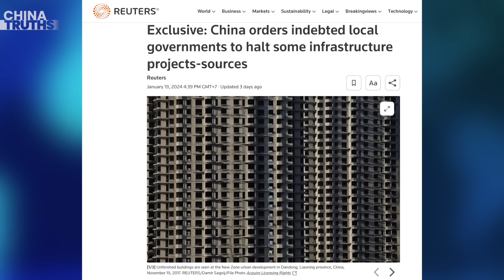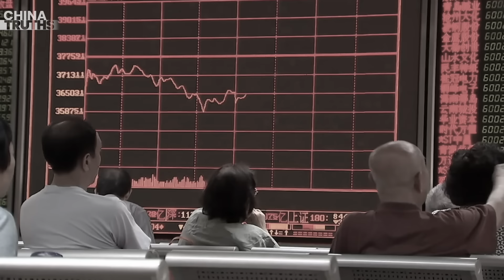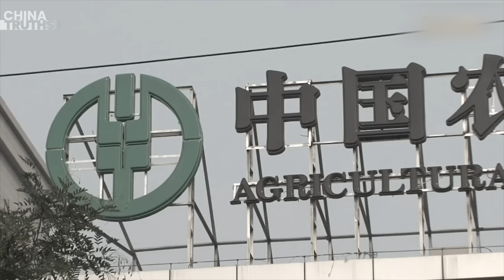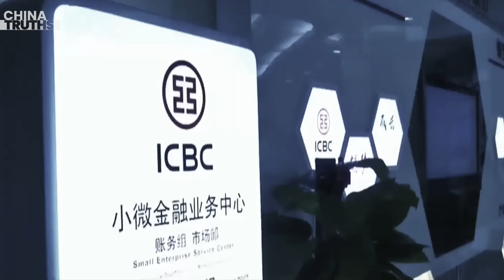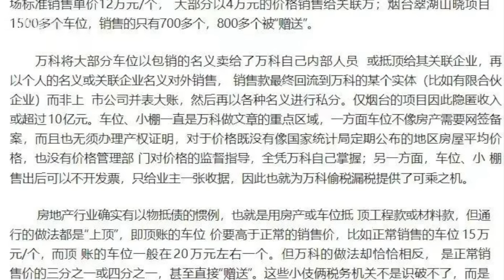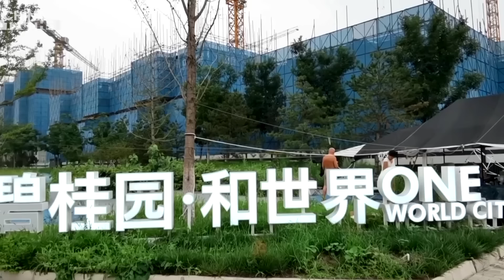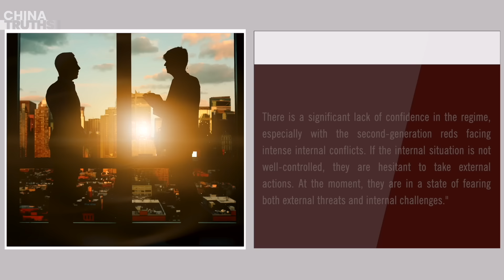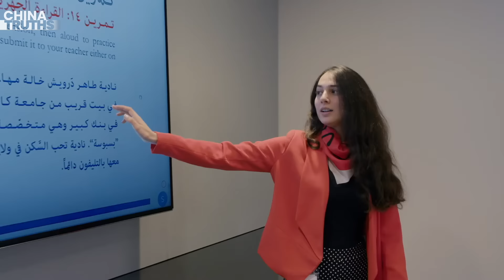China’s Debt Hits Critical Point: Secret Order To Halt Infrastructure Projects!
Local Debts Pile Up, Prompting CCP Secret Order to Stop and Postpone Infrastructure Construction
Real Estate Giant Vanke Accused of Dodging Taxes Over a Staggering 100 Billion Yuan!
Speech Control Tightens Further! 2024 Becomes the Year of CCP's Special Campaign to Regulate Information
Significant Issue Left Unaddressed: Li Qiang Makes No Mention of It at Davos Forum
Beijing Builds ‘National Network’ To Counter ‘Starlink,’ Exposing The Thing The CCP Fears Most